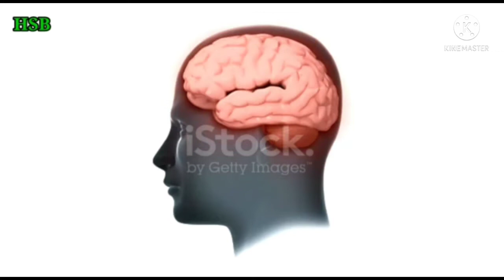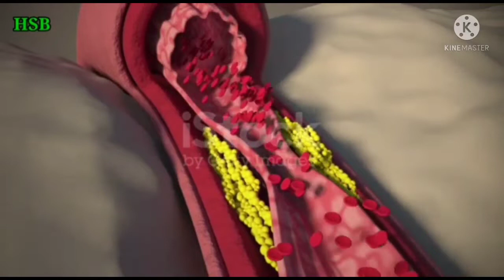দারুচিনির উপকারিতা। রোজ রাতে এক টুকরো দারুচিনি খেলে কি হয়। দারুচিনির ঔষধি গুণ। দারুচিনি মধুর উপকার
homemade solutions banngla
এই ভিডিও টিতে দারুচিনির গুণাগুণ ও উপকার
নানান বিষয়ে আলোচনা করা হয়েছে।